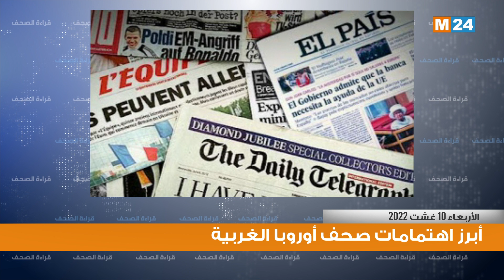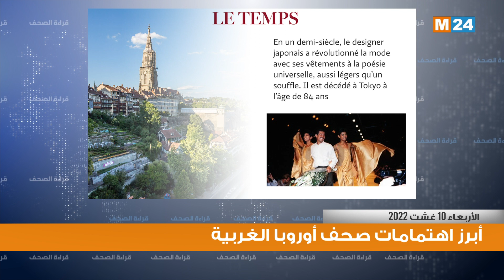قراءة في أبرز اهتمامات الصحف بأوروبا الغربية ليوم الأربعاء 10 غشت 2022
لمتابعتنا
لتحميل التطبيق
Android